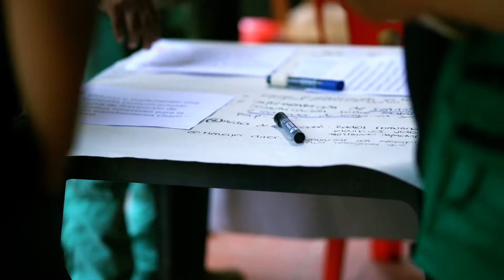Intercambio de experiencias y capacitación para gestión de incendios forestales - entrevistas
Algunas reflexiones de lo que nos dejó el Intercambio de experiencias y capacitación para gestión de incendios forestales en el Gran Paisaje de Conservación Chaco – Pantanal en la voz de las y los participantes.